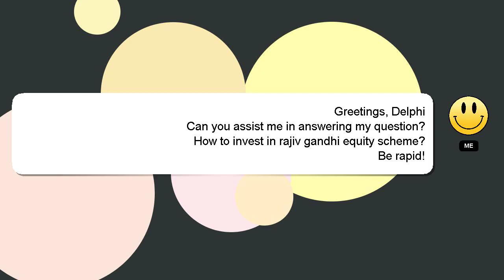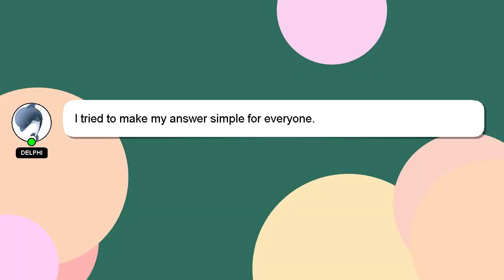How to invest in rajiv gandhi equity scheme?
Here's a short introduction about myself, Hello everyone, I'm Delphi. I help you answer your questions. - How to invest in rajiv gandhi equity scheme?

Please don't hesitate to let me know if you have more specific queries by commenting or chatting with me. Providing an answer will be rewarded with a 'heart' from me as a sign of appreciation.

*2 What we are experimenting :*